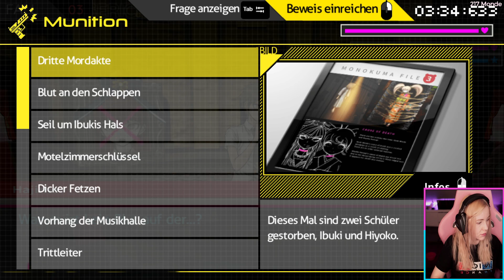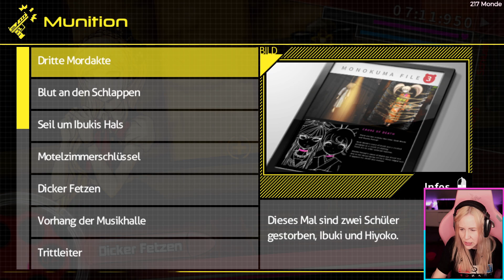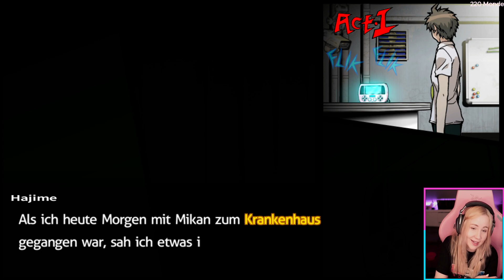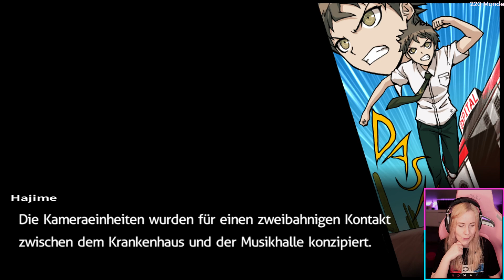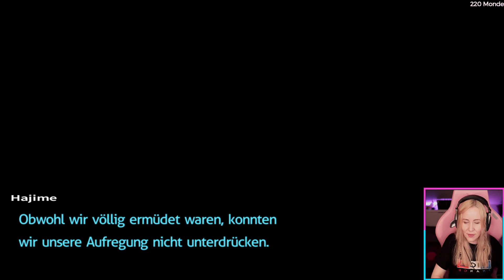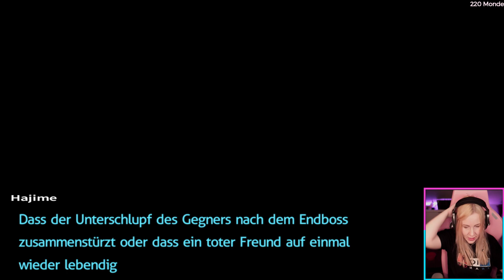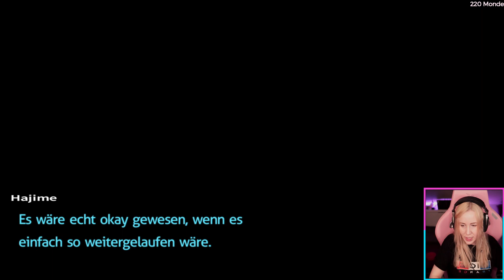#28 Danganronpa 2: Goodbye Despair – Stream Let's Play (Deutsch)